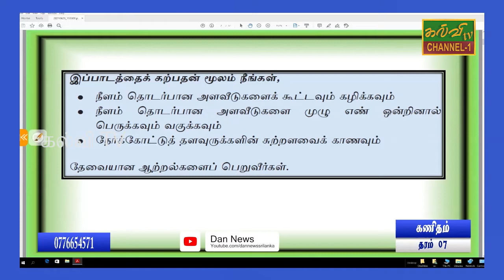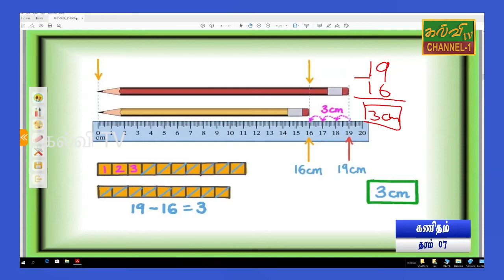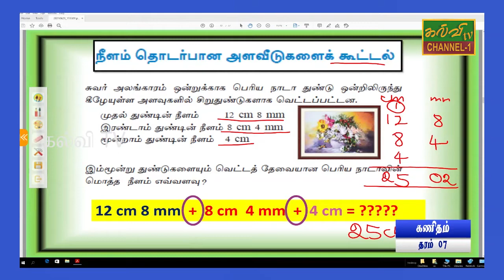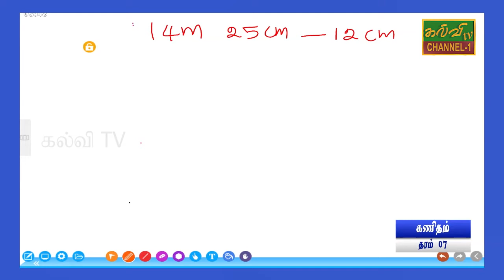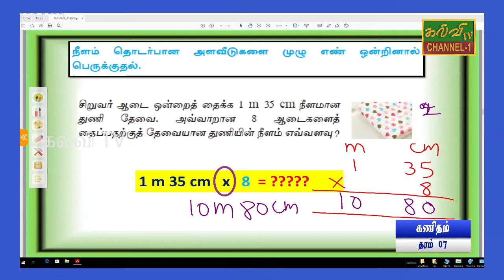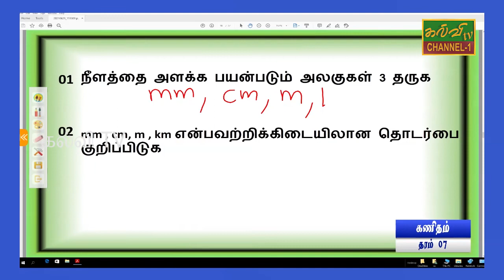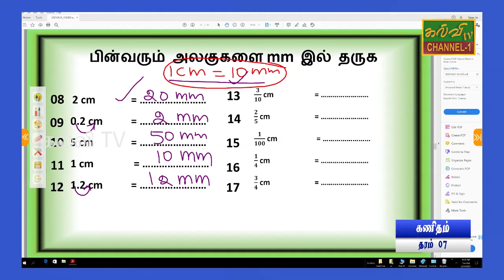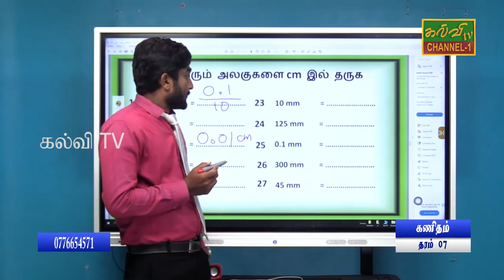Maths | கணிதம் | தரம் - 07 | Grade - 07 | மீட்டர்,சென்டிமீட்டர் | 01.07.2021